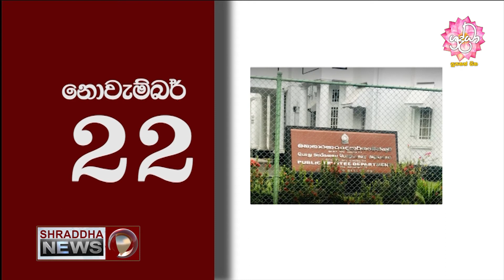Significance Of 22nd Of November…(2020-11-21)